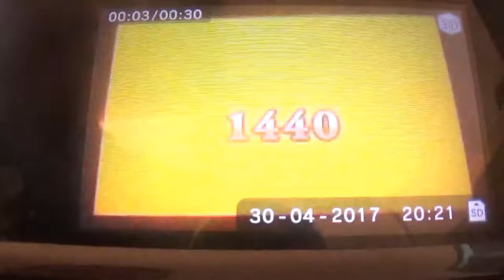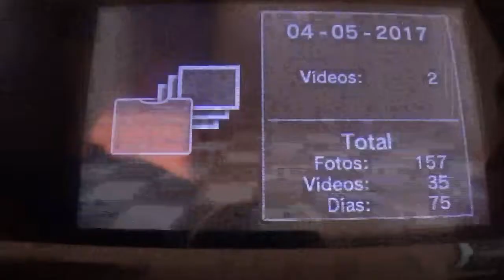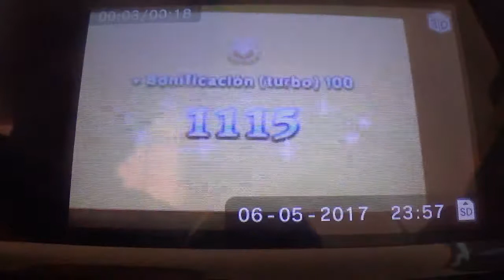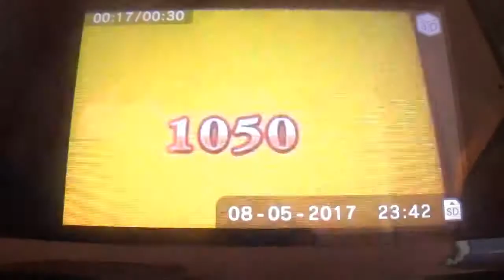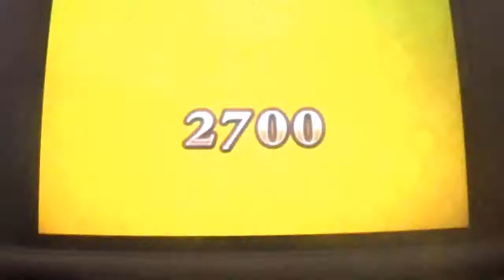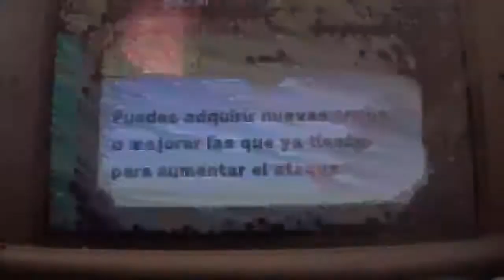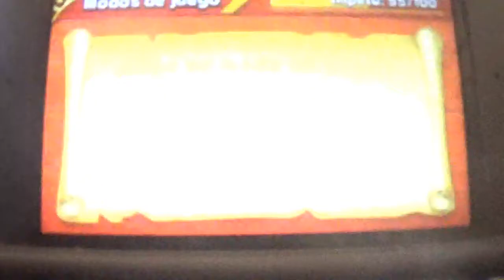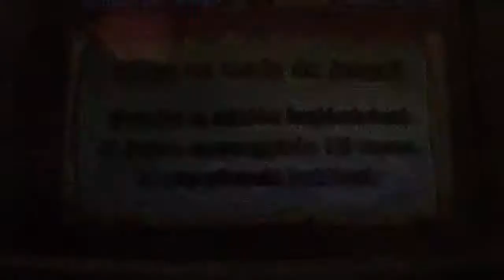Team Kirby Clash Deluxe (3DS) Narrado 9ª parte: Los enemigos paralelos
En esta entrega, empezamos mejorando a nuestro Kirby mediante entrenamiento, platinos y contraseñas, llegando así por fín al nivel 50. Luego nos enfrentamos a tres fases supercomplicadas: Susi Paralela, Landia Paralelo y "La Batalla Final", con Taranza y el Rey D. Mind (Dedede). Solo queda un video para terminar el argumento del juego.